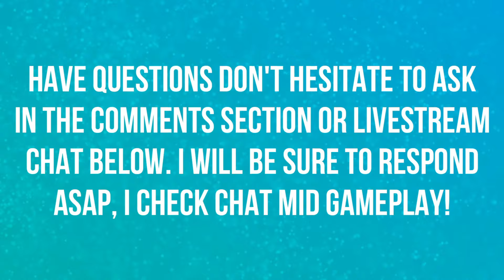*NEW* LAB BASEMENT | BATTLE MODE | CRASH TEAM RACING NITRO FUELED 🎮🎮🎮